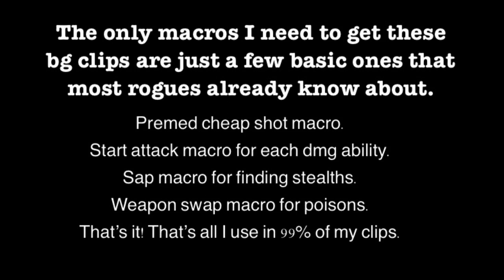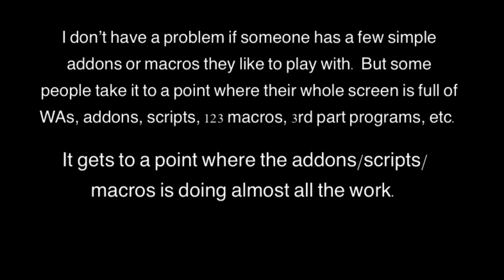WoTLK Classic BG Clips On 80 Rogue - June 2023